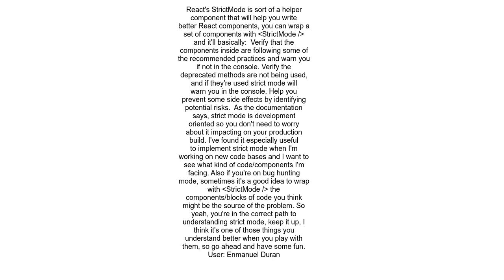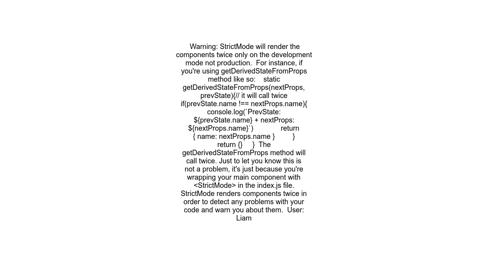What is StrictMode in React